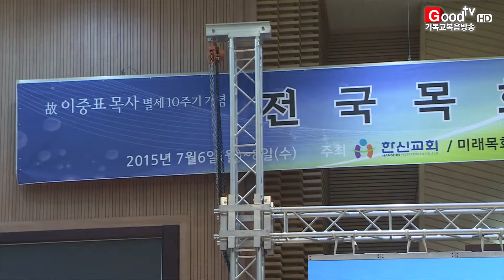[GoodTV News 20150710] 故 이중표 목사의 별세목회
한평생 별세목회를 주창하며 낮아짐을 추구했던 고 이중표 목사의 별세 10주기를 기념하는 세미나가 열렸습니다.  '자기 죽음과 살림'을 주제로 열린 이번 세미나는 십자가 앞에 모든 정욕을 내려놓고 교회와 세상을 살리는 목회에 대해 논의하는 시간이었습니다.

 교회개혁을 주제로 강의한 거룩한빛광성교회 정성진 목사는 "목회자가 수도사적 영성을 회복하지 않고는 한국교회의 영성이 새로워질 수 없다"며 "무소유, 봉사, 노동, 기도, 가난을 자청할 수 있는 수도사적 영성을 목회자들이 먼저 따르고 교인들에게 가르쳐야만 한국교회의 내일이 있을 것"이라고 조언했습니다.

 이어 강의한 열린교회 김남준 목사는 "오늘날 우리에게 무엇보다 중요한 것은 교회가 교회 되는 것"이라며 "자기 죽음의 목회, 순교정신의 목회를 통해 이 시대 마지막 희망인 교회를 끝까지 지켜내야 한다"고 강조했습니다.

 이밖에도 세미나에서는 분당한신교회 이윤재 목사, 주안장로교회 주승중 목사 등의  강의가 이어졌으며 고 이중표 목사 추모예배, 별세신앙 특별 좌담회 등 다양한 프로그램이 진행됐습니다.